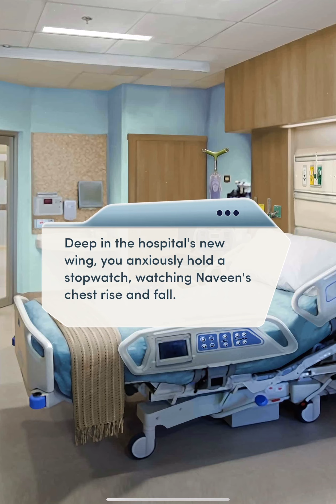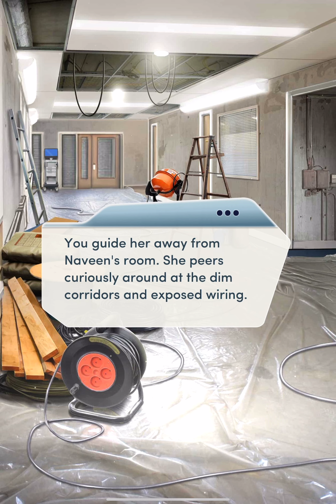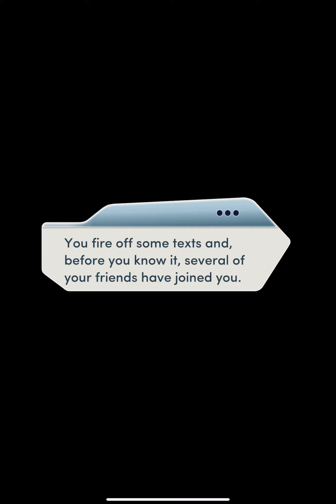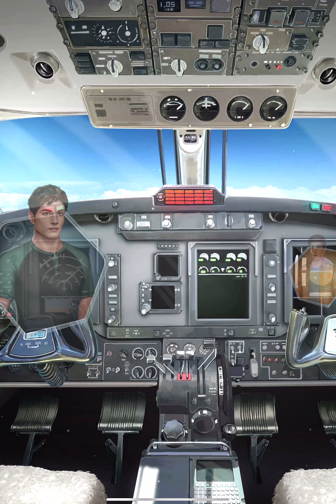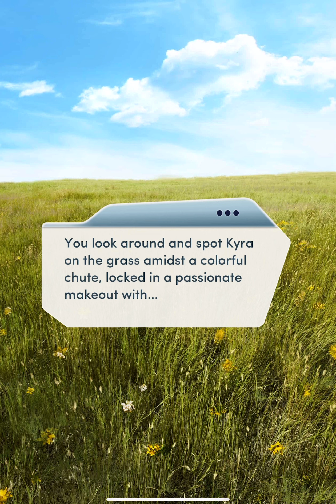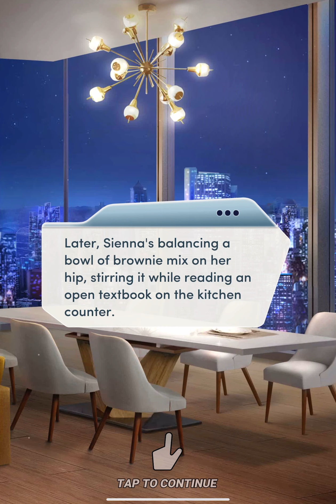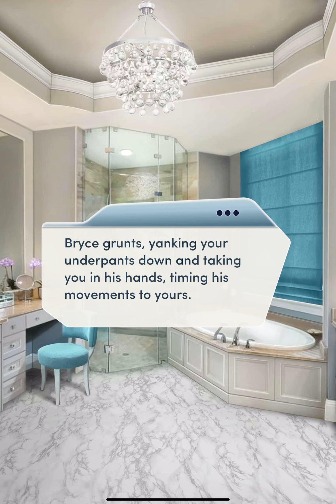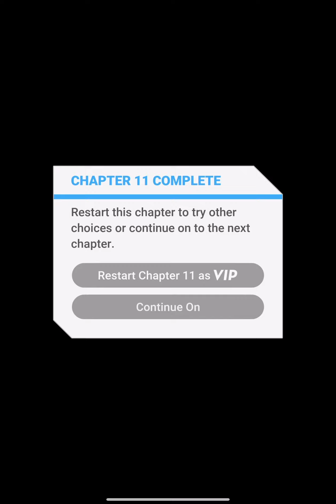Choices Book: Open Heart Book 1: Chapter 11 (Ethan Route)